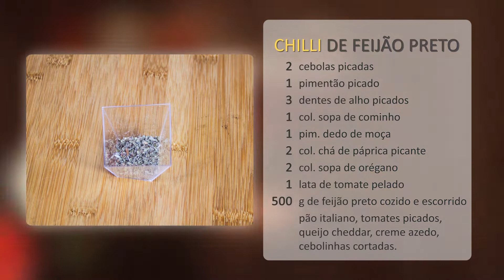Cozinha da Yiddishe Mame - Chilli de Feijão Preto | 19/03/19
Uma receita especial de Purim: Chilli de Feijão Preto!
Atenção: sabemos que o Cheddar e o Creme de Leite utilizados no fim da receita não são veganos! Eles podem ser facilmente substituídos por outros produtos! =)